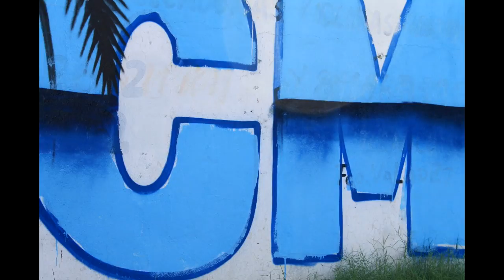Cumbiamberos Time Lapse graffiti